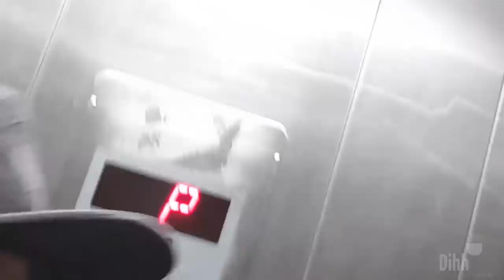BASTIDORES - 4 AMIGOS - "FINAL DA COPA" #03